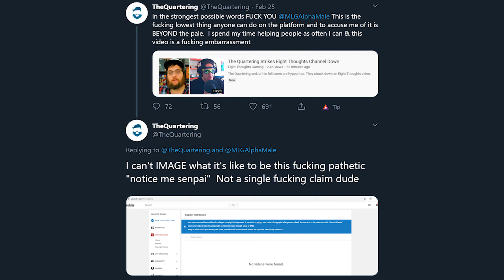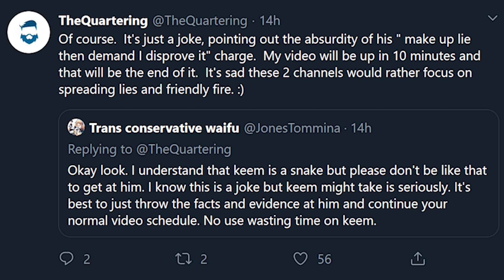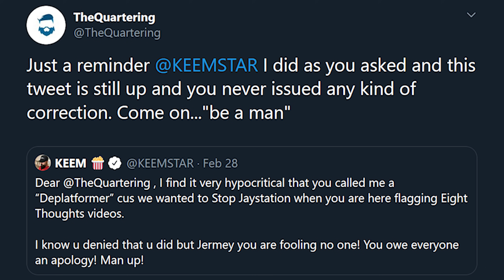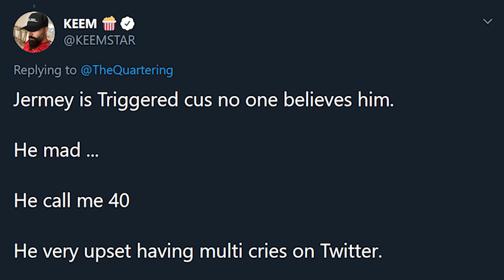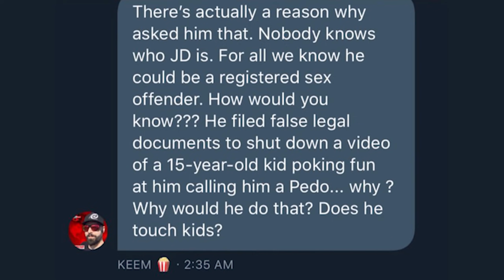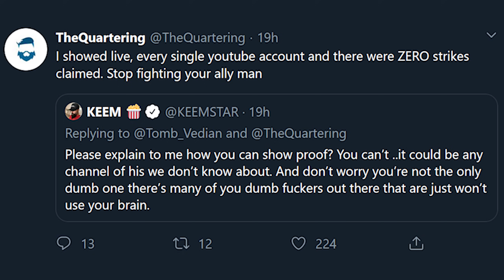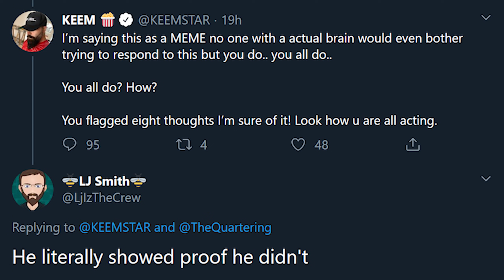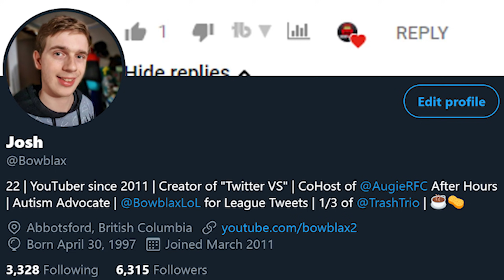Keemstar LIES about TheQuartering then has a Twitter Tantrum